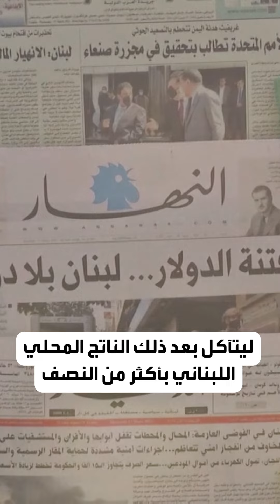اللبناني يستعيد ودائعه المصرفية.. بالقطارة!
قرار جديد يتيح للمودعين اللبنانيين سحب جزء قليل من ودائعهم شهريا! إليك التفاصيل